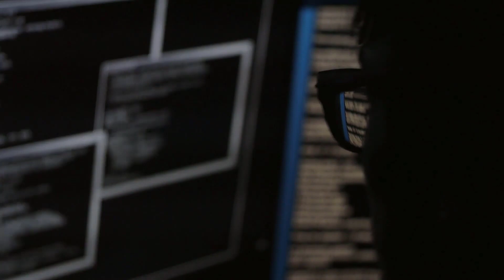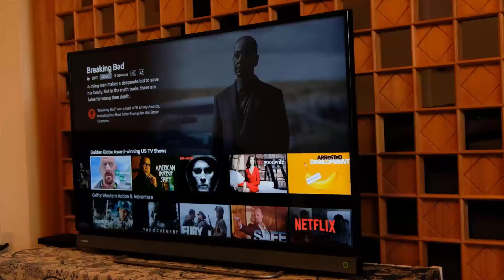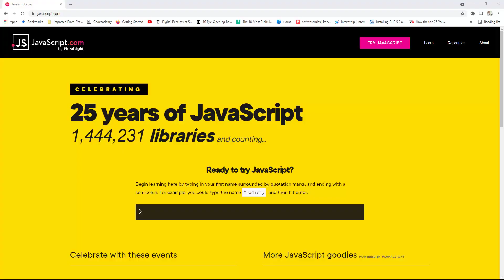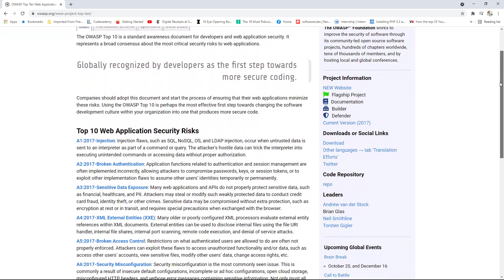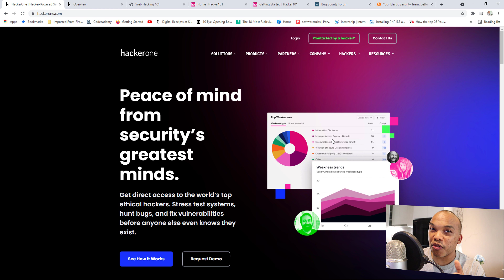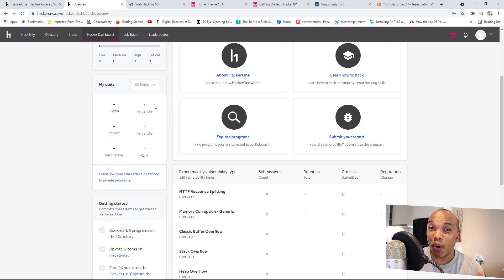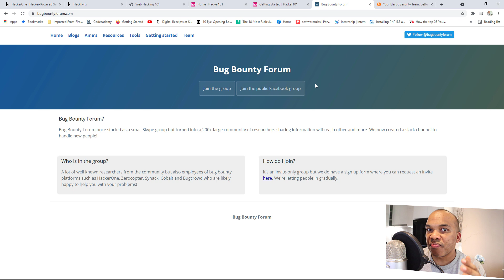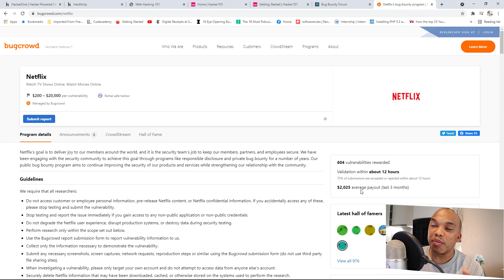How to Become a Bug Hunter - A Detailed Guide on Bug Hunting Career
Bug hunting and bug bounty are becoming increasing popular and so In today's video I am going to be discussing bug hunting as a career and how to become one. For more videos, check out the channel playlists below: